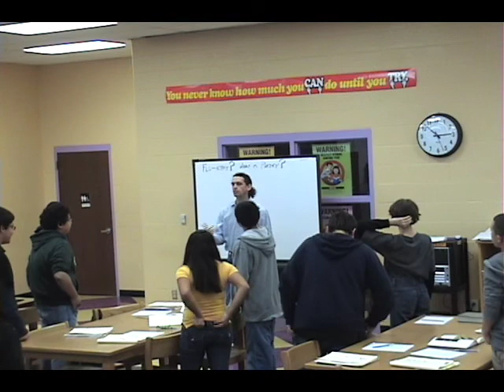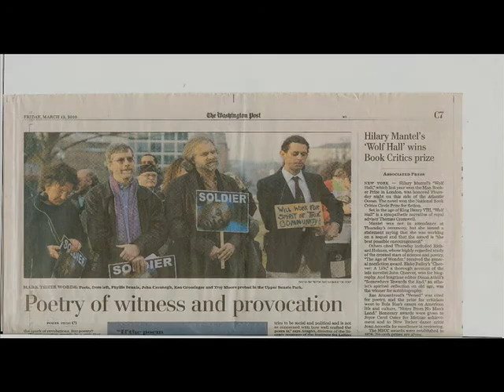Trey Moore Video Bio (2009-10)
Trey Moore artist, educator, poet shares projects of the last couple of years.  Poetry Workshops.  Performance pieces in Washington DC (2010) for Split This Rock.  Theseus project (2009) in Tatras of Slovakia, Pula, Croatia featuring Anvil Wit music by Phillip Luna, Ken Roberson, Stephen Reyna.